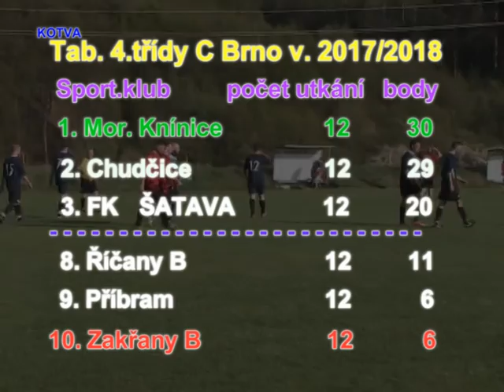Záznam fotbalu 4.třídy 2.poločas Chudčice : M Knínice 2.část.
Záznam fotbalového utkání 18.kola 4.třídy 2.poločas mezi Sokol Chudčice : SK Moravské Knínice 2.část.